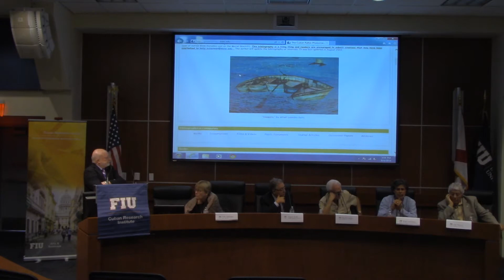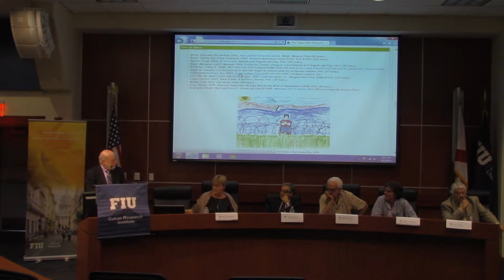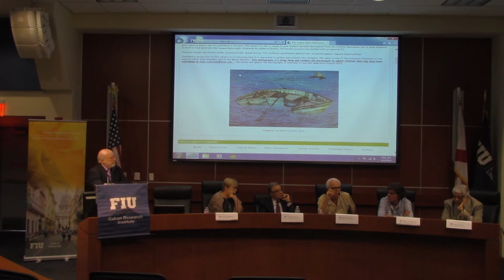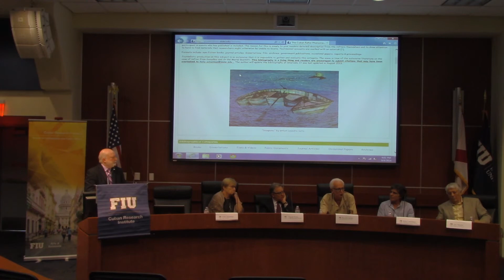Revisiting the Balsero Crisis and Its Aftermath 20 Yrs Later | Part 4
9.4.14 The twentieth anniversary of the "balsero" crisis is a propitious occasion to reexamine several key issues raised by the contemporary Cuban diaspora. The Cuban Research Institute has invited a distinguished group of scholars, artists, and professionals who were directly involved with this crisis.